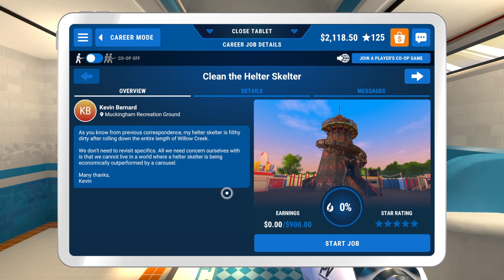Washroom Finish + Helter Skelter Power Wash Simulator Part 23 No Commentary